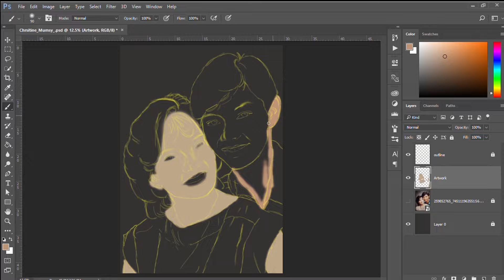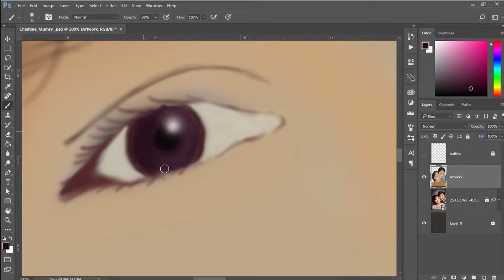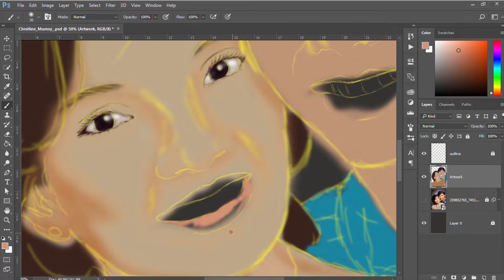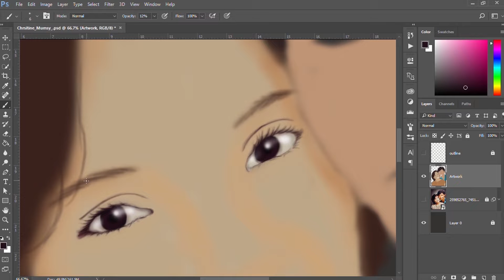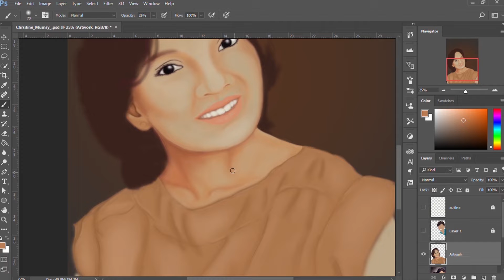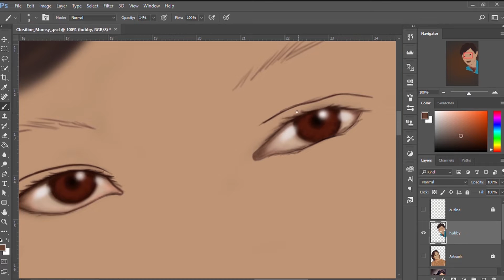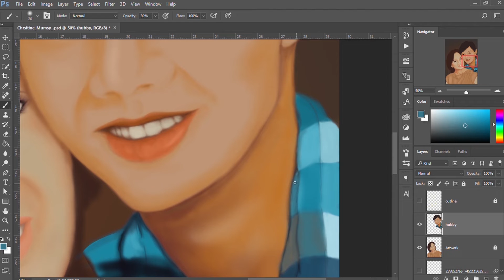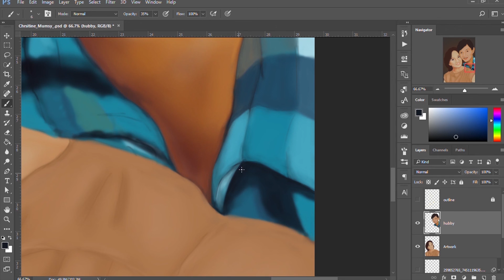Commissioned Portrait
In line with the Love Celebration, here is a digital rending of a lovely couple's portrait. Who have been together for more than three decades and remains happy.

This was a portrait commissioned by a good friend. I am so honored we met.
Thank you for letting me showcase the process of this art piece.
Most of all thank you for trusting me to render my interpretation of this captured special moment you both have. Wishing all the blessings for your family.

Always enjoy creating! 💜

Hope you enjoy this video and please do hit the "LIKE" button if you do.

Thank you! And take care, always! 💜